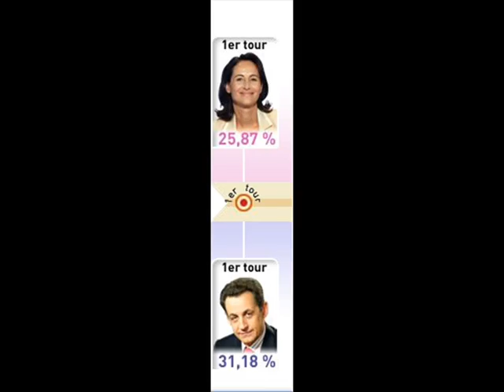Sarko vs Sego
Little trailer about the elections of next sunday in France